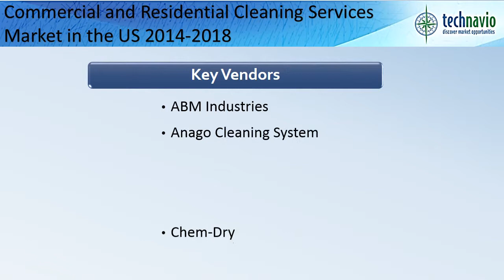Commercial and Residential Cleaning Services Market in the US 2014-2018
TechNavio's report, the Commercial and Residential Cleaning Services Market in the US 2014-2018, has been prepared based on an in-depth market analysis with inputs from industry experts.